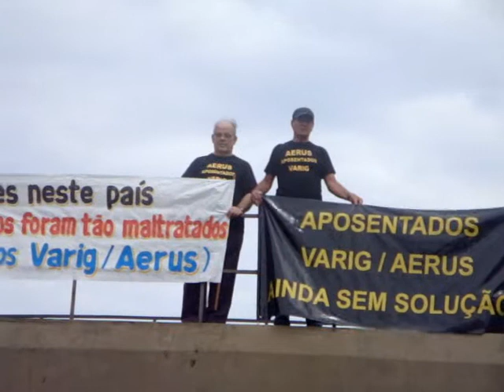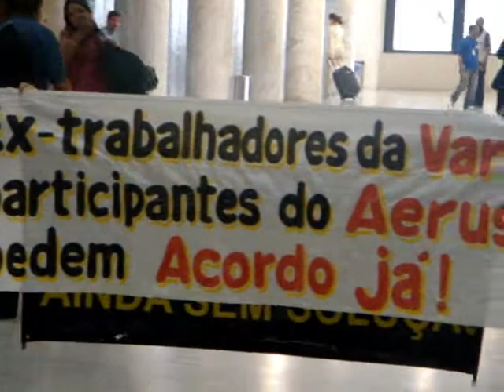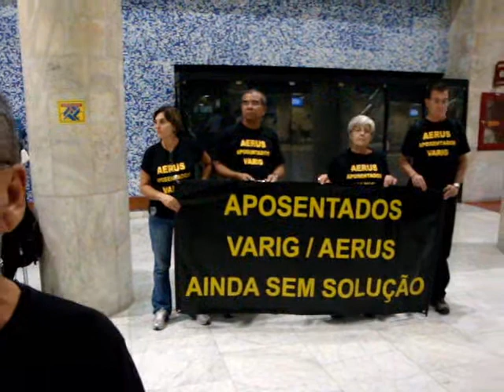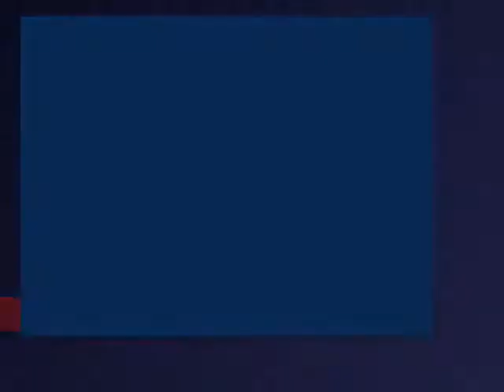Entrevista do Comissário Aloysio Alberto - 3ª e última parte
Entrevista do Comissário Aposentado Varig Aloysio Alberto ao Jornalista Ricardo Boechat
3ª e última parte
22 de Maio de 2007
Rádio Band News FM